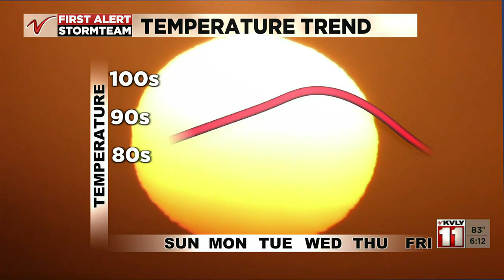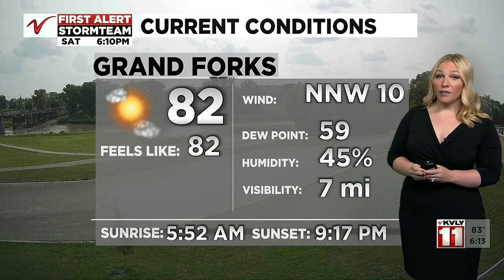600PM Weather July 22